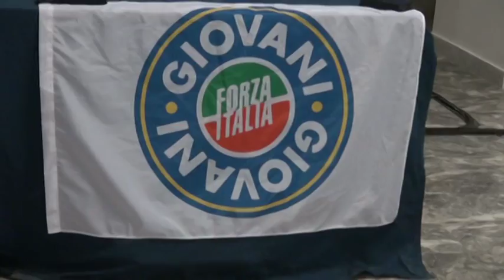Matteoli a L’Aquila a sostegno di Biondi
L'ex ministro per le infrastrutture Matteoli a L'Aquila per sostenere la candidatura di Biondi. Il centrodestra sarà vincente perchè unito ha detto